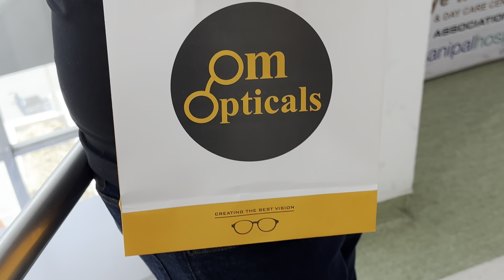AAJ KA DIN BHAUT BUSY RAHA MAA KE SATH 😀|| UP KA TOUR THA 🙏❤️